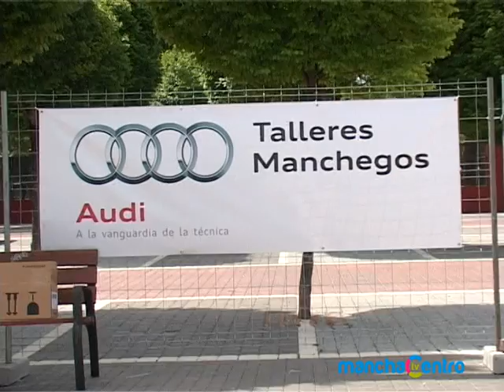Este fin de semana se celebra la I Feria de Vehículos de Ocasión Certificados